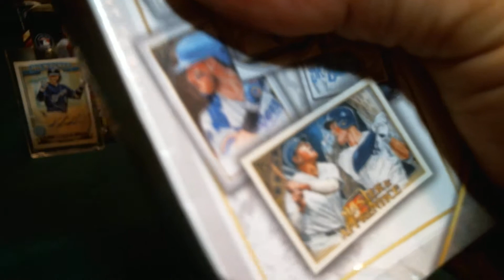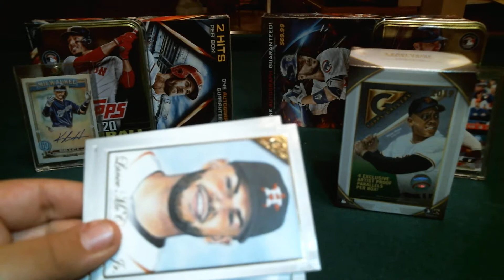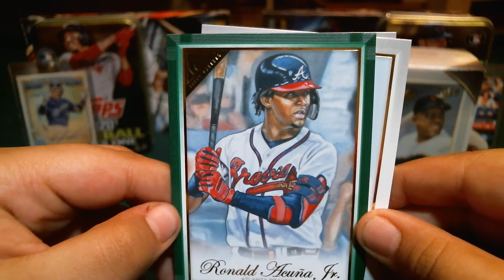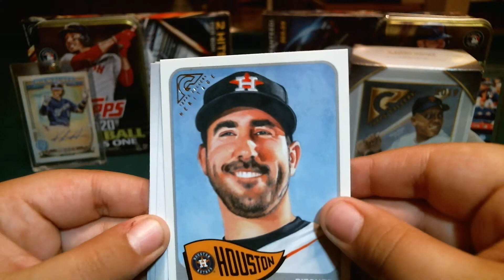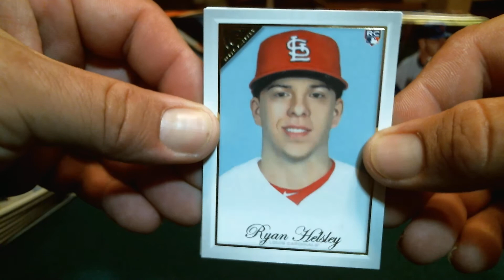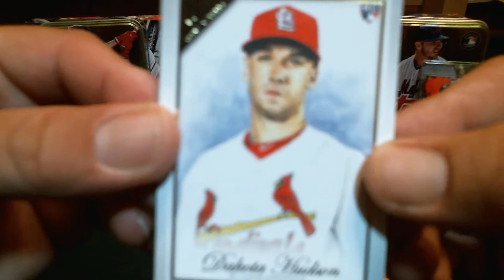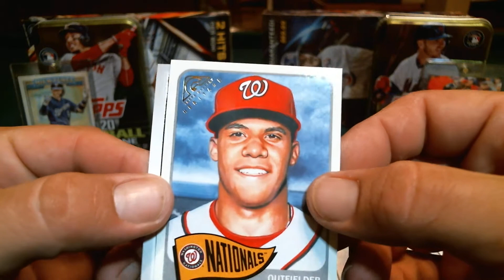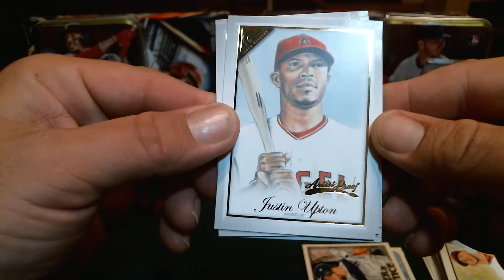2019 Topps Gallery blaster box wars!!!! RAD vs DAD!! awesome parallel out of 99!!!